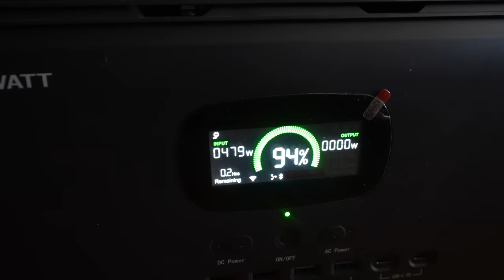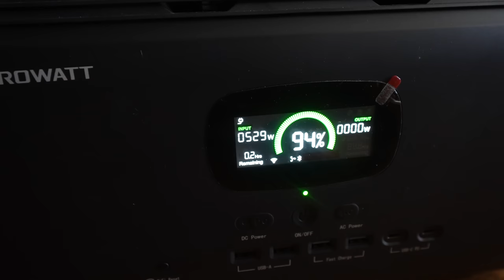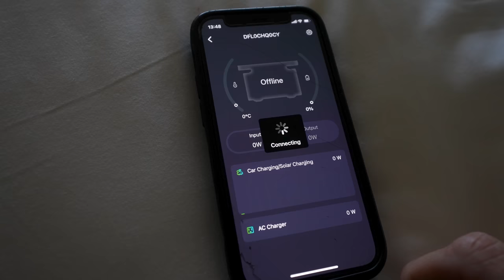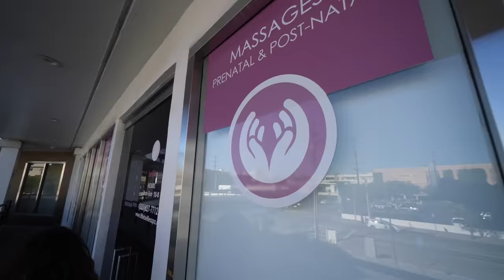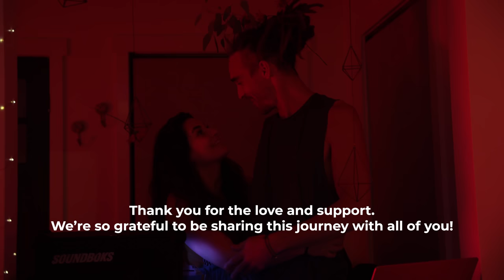Surprise Gender Reveal & Baby Blessing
$50 OFF code: GrowattBF (ending 30th Nov)